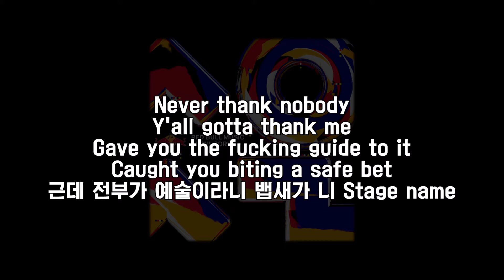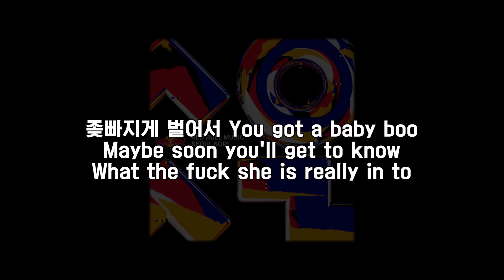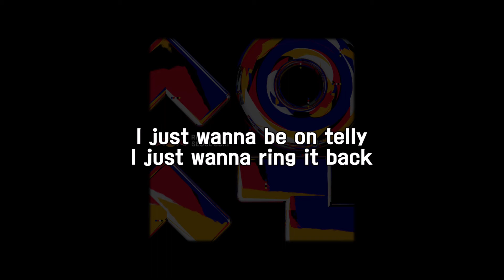라이언클래드 - Telly (feat. 김심야) / 가사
[레드불 뮤직 서울 소리] 앨범 수록곡

I just wanna be on telly
I just wanna ring it back
난 분명히 돈을 낳고 길렀어
낳고 보니 내 새낀 돈이 싫어
Bitch I said
I just need some empty love
I'm the
송파구의 Finest
좆되버림 Bunch of numbers
Got to dial it
Fuck trash hits
난 안맞겨 내가 Style it
I guess I'm bout it
Seoul city
Top notch 본토는 내 안중에도 없지
You better see
What I buy in too
회산 내가 좋아
Okay this is not an issue
Fuck
우리 회산 내가 싫어
Cause I'm cocky and too in to it
Never thank nobody
Y'all gotta thank me
Gave you the fucking guide to it
Caught you biting
A safe bet
근데 전부가
예술이라니
뱁새가 니 Stage name
난 돈과 인기를 위해 했어
I guess they never give you
What you wanted
You just wanna be on telly too
좆빠지게 벌어서 You got a baby boo
Maybe soon
You'll get to know
What the fuck she is really in to
Like them mother fuckers with
Them crazy taxes and them caps
With capital letters on the back
I just
Wanna be on telly
Wanna be the shit
내 최선을 다 했다
난 말하고 너희 동창회같은
엘범에 안낀다고 말했지
Bitch do you know who you asking?